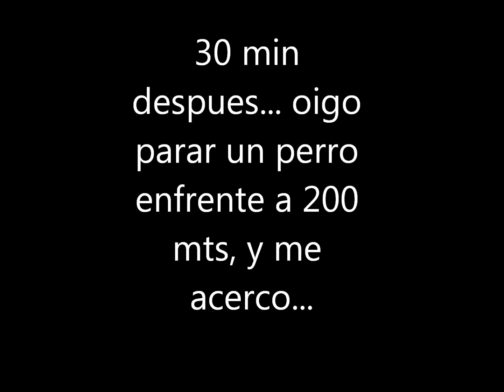lance 3 jabalis tolva 7/2/2015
lance jabali, caza jabali, batida jabali